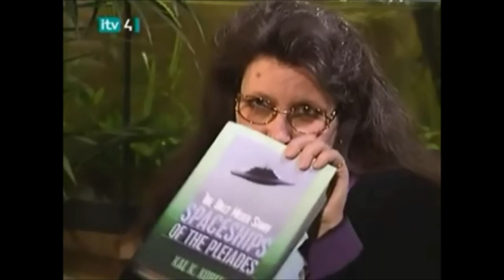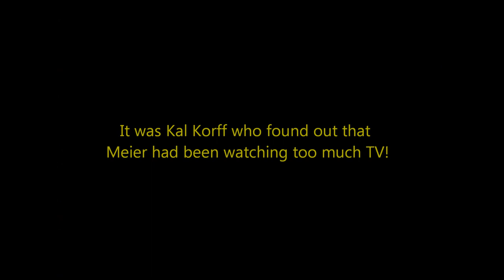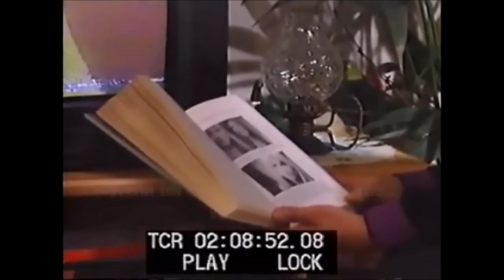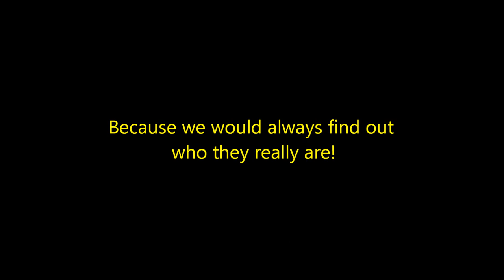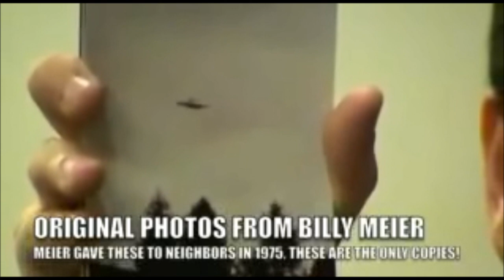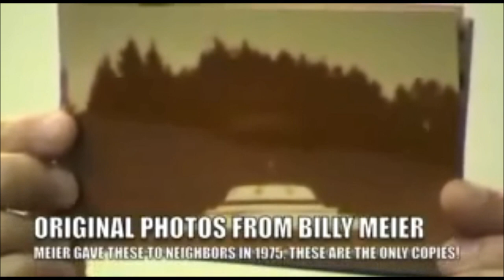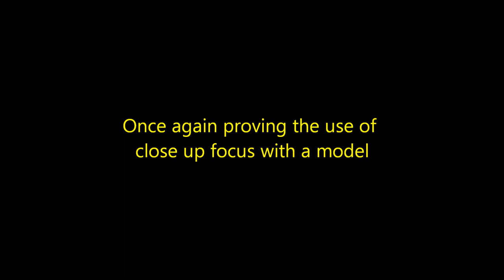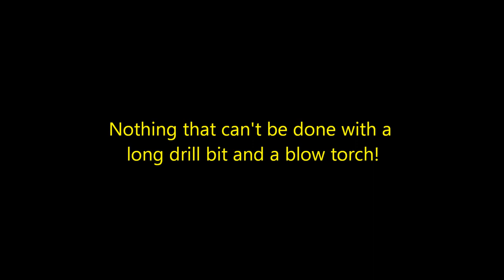UFO BUST! Episode 1/9 Debunking Billy Meier's First Contact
Episode 1
First Contact

Billy Meier is EXPOSED by Kal Korff

In 1998 "Worlds Greatest Hoaxes" aired on FOX TV and the whole world finally saw for the first time a REAL investigations findings concerning the Billy Meier UFO contact case. Kal Korff had been to the locations Meier took some of his most famous photos and discovered it was impossible to frame large objects there as dipicted in the photos. They could ONLY be done with small models about 1 feet wide.

The fact that Meier's own ex-wife finally revealed the truth about her hoaxing husband is testament to Kal Korff's investigation. It backs up and proves his conviction that Meier is a CONMAN through and through who will stop at nothing to protect his cottage industry.

Meier has made so much money from publishing deals and selling his photos to TV stations/magazines and ANY media that will publish them that he got an "easy life" by living off funds supplied by other people. It's easy to take pity on a man who seems so harmless and charming with his remaining one arm but Meier has the heart of a devious LIAR. His apparent sincerity is what has sold this case to so many because people just can't believe someone so sweet and charming could be such a liar.